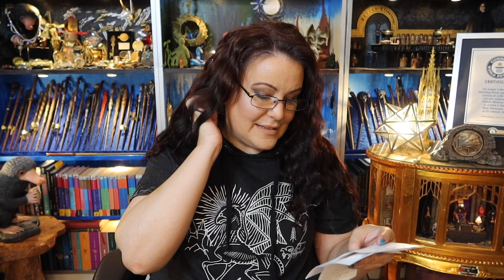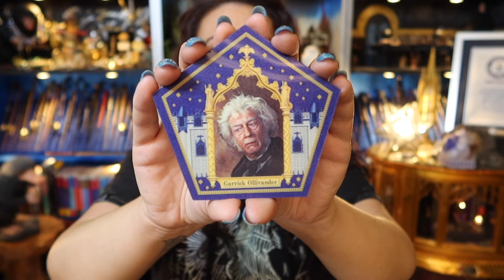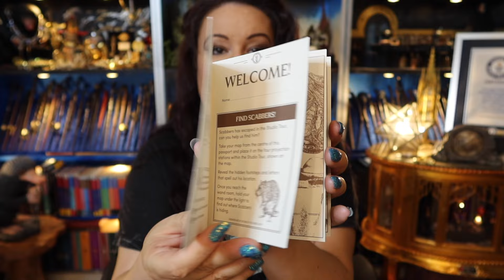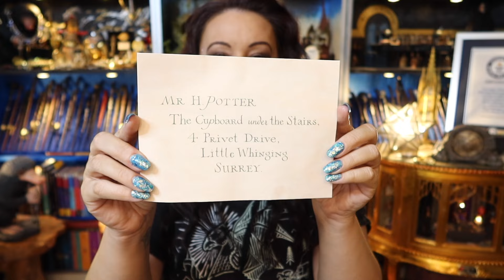🎂 Happee Birthdea Harry! My Warner Bros Studio Tour Shopping Haul Unbagging 💖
Watch as I unbag all my lovely buys from my latest trip to the Warner Bros Studio Tour a few weeks ago for Janice’s 56 Birthday 🎁

Always✨

The Music is from IMovies and it called Simple and is FREE to use. I have full permission to use those piece of music. All opinions are my own